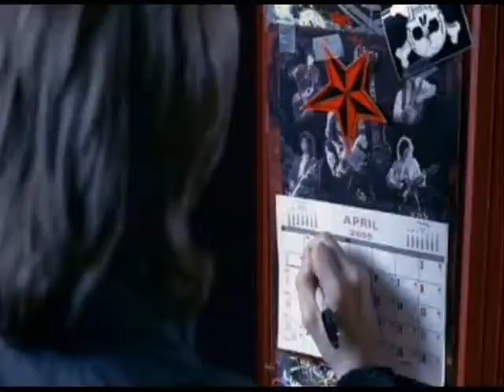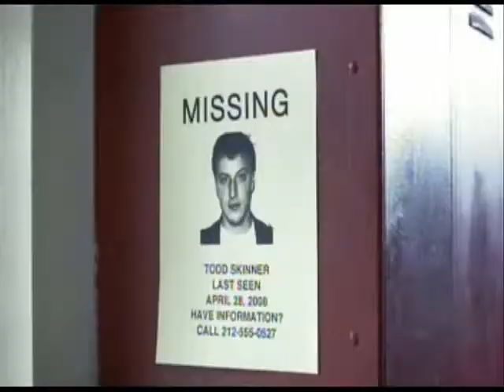Ashes Of The Innocent (A Bullet For My Valentine Mash-Vid)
Vid for the brutal bonus track from Bullet's 2nd studio album, Scream Aim Fire